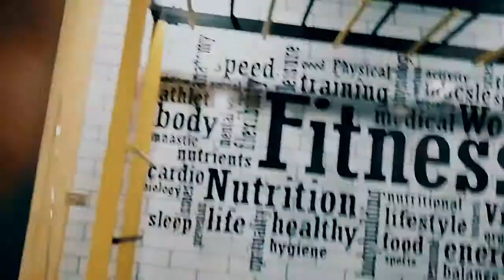Chest Workout | Workout Motivation Video | Noman Younas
Best Chest Workout Motivational Music Video . I hope every one like it .